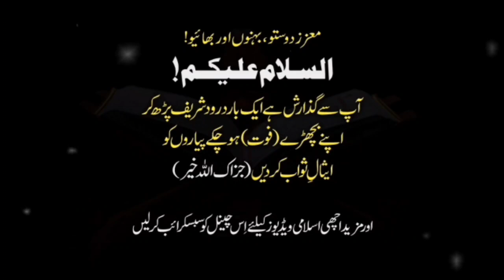Aaj Ki Achi Baat || Hamare dukhon ka wahid hal or elaaj islam